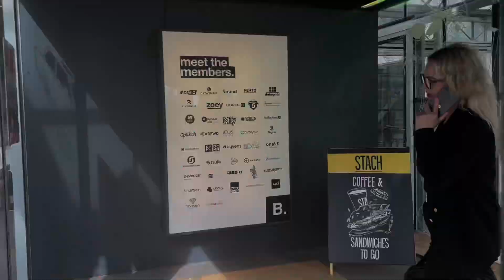Exactpi Recruitment & More: Kantoor Amsterdam!